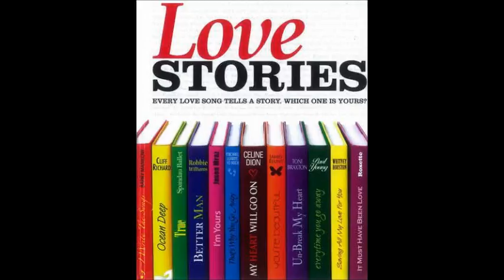15 UB40 I Can't Help Falling In Love With You